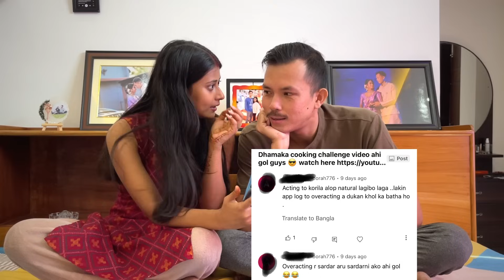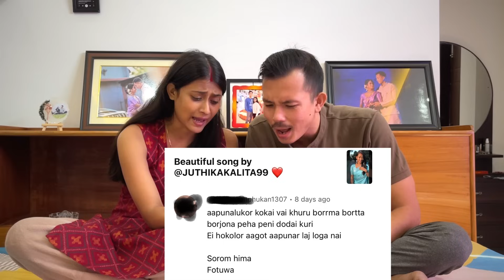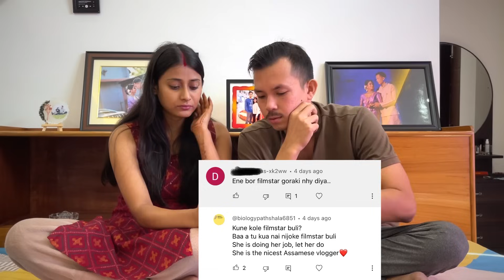Reading your Funny comments on our YouTube videos 😂| Sumi&Suvi❤️